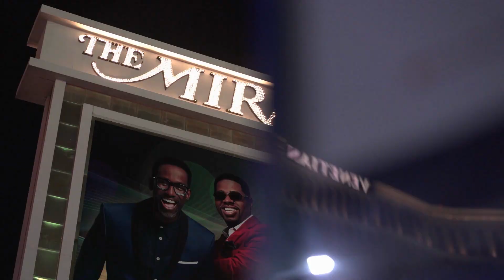Should You Retire in Las Vegas Nevada | Moving to Las Vegas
Should You Retire in Las Vegas Nevada | Moving to Las Vegas. Are you considering retiring in Las Vegas? In this video, we'll discuss some pros and cons of retiring in Las Vegas, Nevada. Whether you're thinking about retiring soon or later in your life, this video will help you make the decision. We'll discuss the pros and cons of retiring in Las Vegas, and give you some tips on how to move to Las Vegas if you decide to retire here.

So what are you waiting for? Watch this video and find out whether or not you should retire in Las Vegas!

We love chatting with our subscribers that are looking to move or relocate to the are, so if you have questions - feel free to reach out to us days, nights, weekends - we're always here for you!